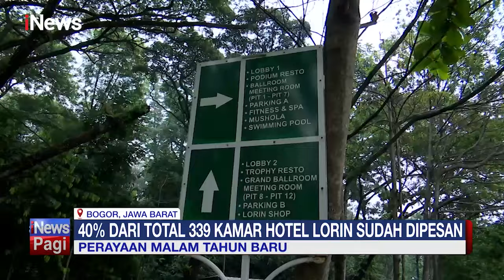Sambut Tahun Baru, Lorin Sentul Hotel Bakal Gelar Acara Bertema 'Light up The Nite'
Sambut tahun baru, Lorin Sentul Hotel akan menyajikan pesta malam pergantian tahun dengan event spesial NEW YEAR’S EVE 2024.

Bertema “LIGHT UP THE NITE”, event ini menghadirkan berbagai hiburan menarik, dengan dimeriahkan spesial performance Guest Star Grup Band papan atas, di antaranya Naff dan T-Five.